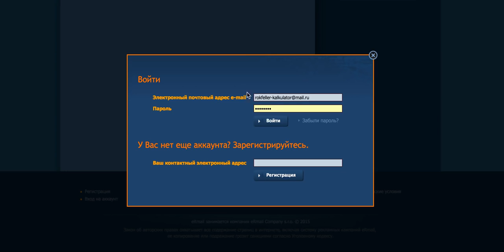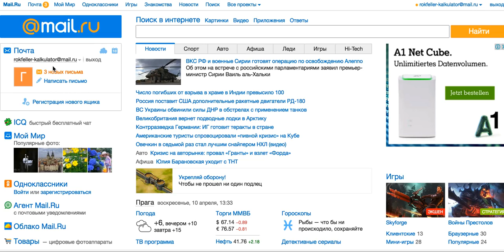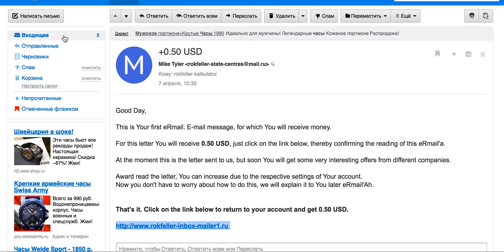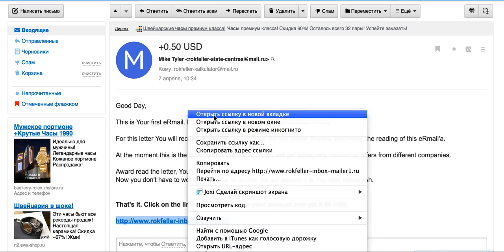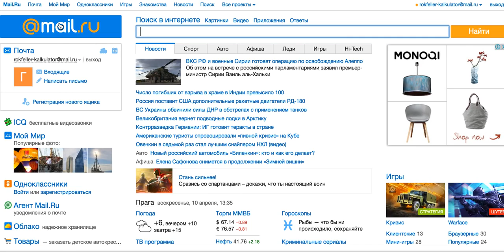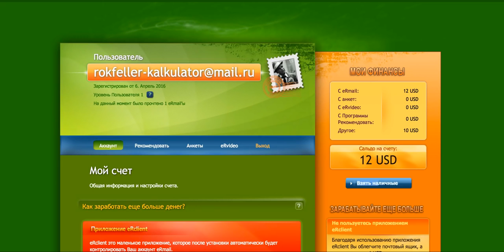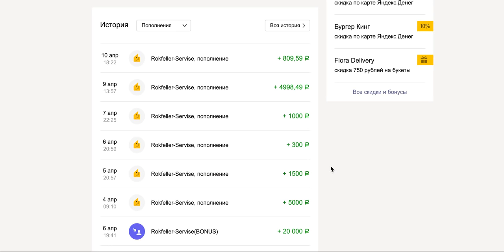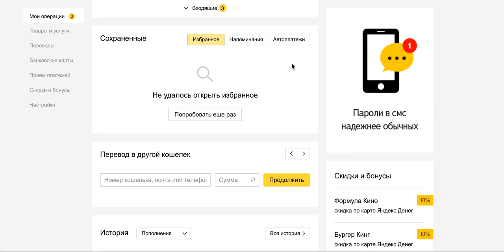НОВЫЙ ЗАРАБОТОК В ИНТЕРНЕТЕ 2020-2021 БЕЗ ВЛОЖЕНИЙ!!! КАК ЗАРАБАТЫВАТЬ В ИНТЕРНЕТЕ ДЕНЬГИ#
Globus-inter Как заработать 430 000 РУБЛЕЙ НА ПРИЛОЖЕНИИ GLOBUS БЕЗ ВЛОЖЕНИЙ